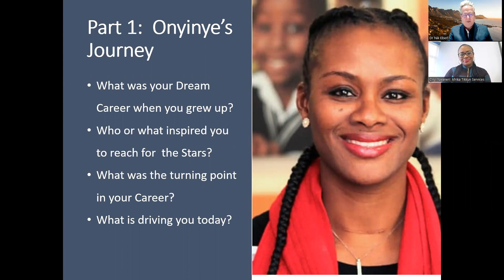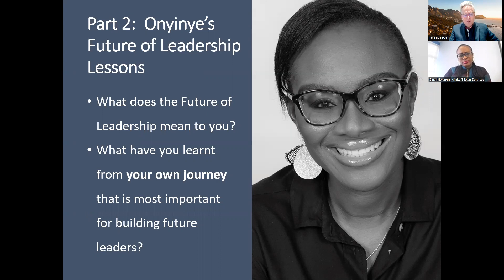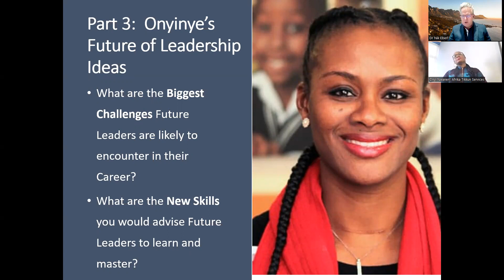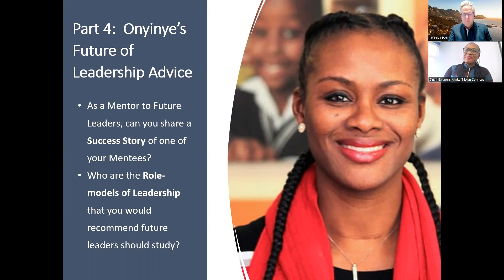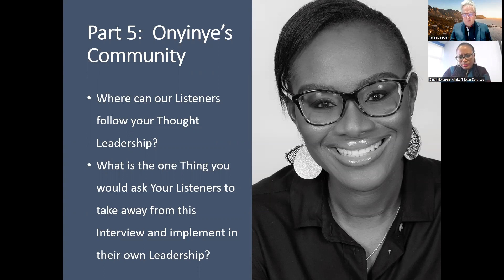The Future Leader Interview with Onyinye (Obiokoye) Nwaneri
Chief Executive Officer at Afrika Tikkun Services